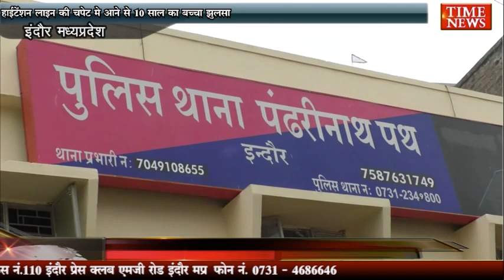हाईटेंशन लाइन की चपेट मे आने से 10 साल का बच्चा झुलसा